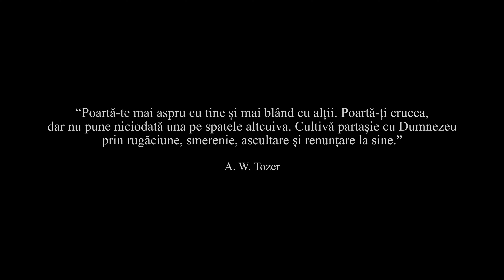Poartă-te mai aspru cu tine - Adi Kovaci [Cuvinte înțelepte]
Poartă-te mai aspru cu tine și mai blând cu alții. Poartă-ți crucea, dar nu pune niciodată una pe spatele altcuiva. Cultivă partașie cu Dumnezeu prin rugăciune, smerenie, ascultare și renunțare la sine.

A.W. Tozer